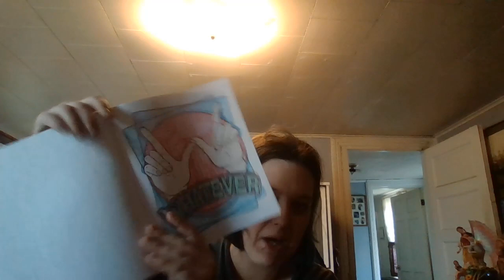january wip color page i got done!!